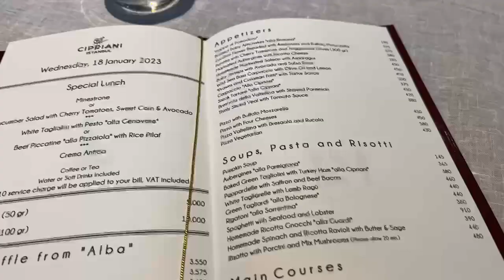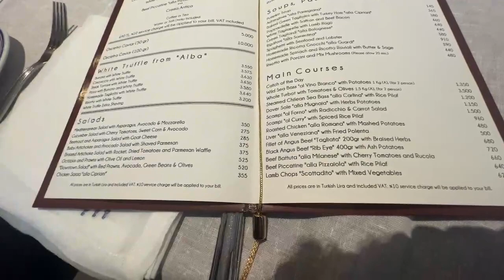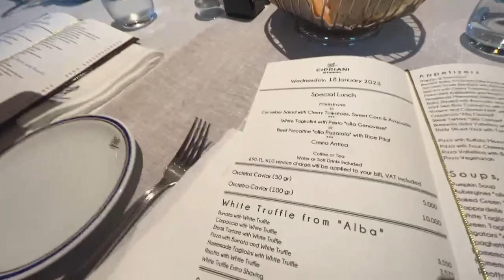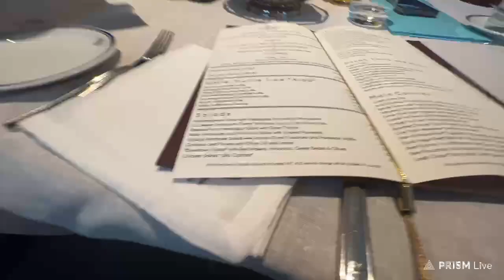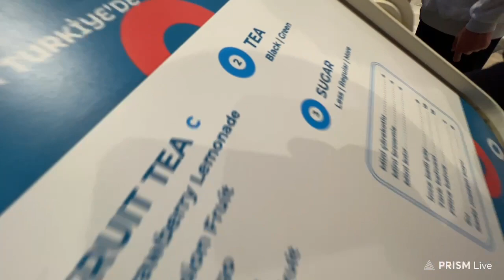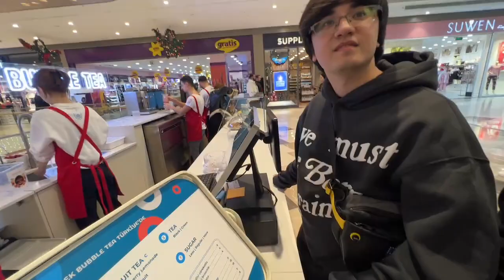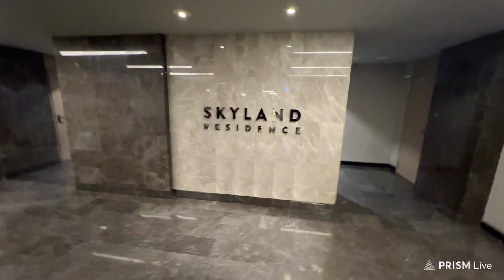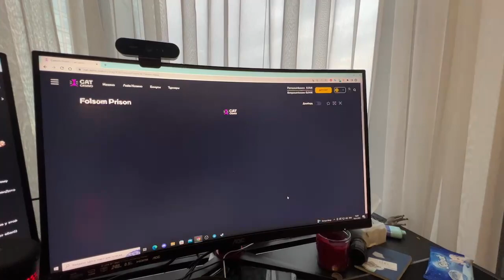#1 Костыч, Злой, Шадоукек, Скиллзор и Азим в ресторане | Полный стрим | 20230118